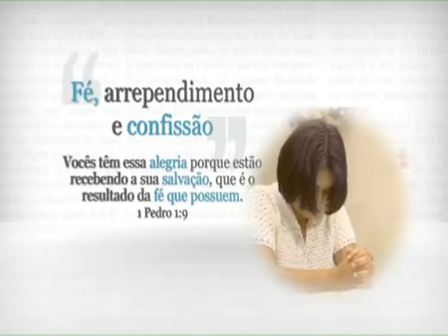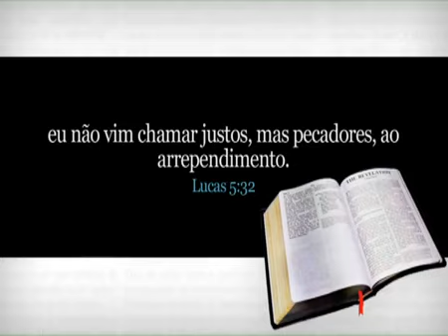FÉ, ARREPENDIMENTO E CONFISSÃO - LIBRAS - 5/27